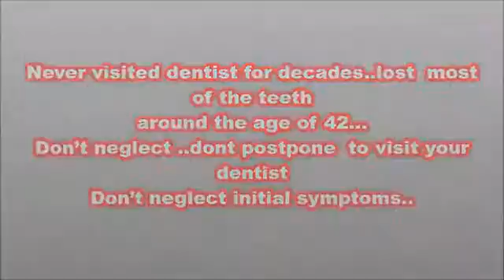Extreme case of neglected mouth and teeth!!!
Best Dental Implant Centre in INDIA to get Dental Implant Treatment at Affordable Cost
Our FOUR missions are:
1. To reduce the fear about Dental Implants among the people around the world
2. To create a awareness about simple , predictable and Affordable Dental Implant technique among patients.
 3. To create awareness and Knowledge about Immediate loading Dental Implants among Dental Community
 4. To make Dental Implant treatment affordable.